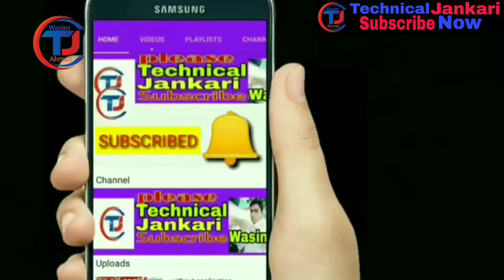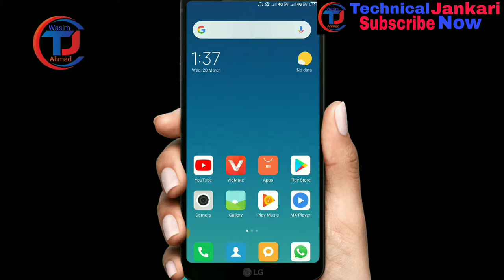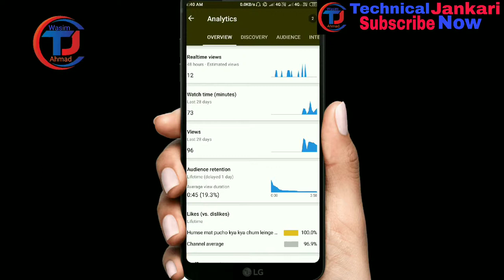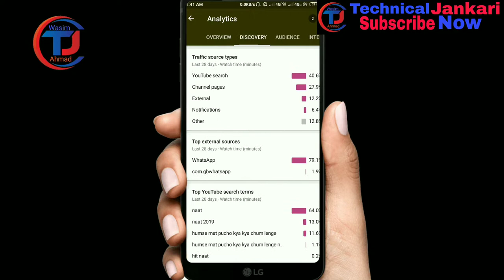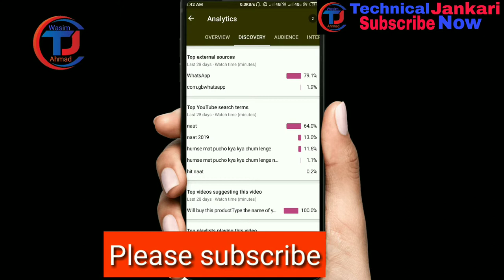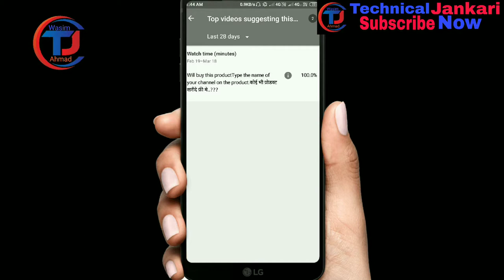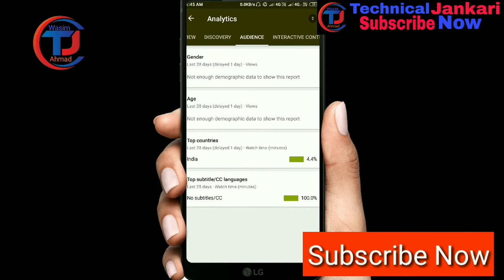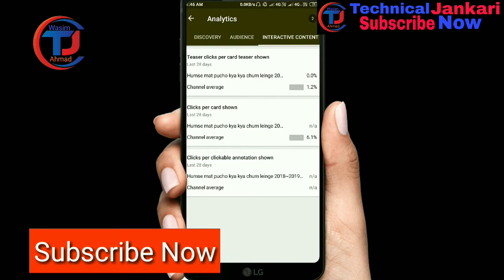YouTube creator studio क्या है Aap ke channel me views Kaise aa rhe hai aao jaane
YouTube creator studio क्या है कैसे Help करता है New Youtuber's ke channel me views Kaise aa rhe hai jaane

Dosto aaj ki iss video me apko maine bataya hai youtube Creator studio ke bare me aap kaise isse istmal kar sakte hai apne mobile par aur control kar sakte hai apna youtube channel mobile ई iss video ko jaroor dekhe dhanyawaad

My Mic~

👉Follow_us_on_social_media